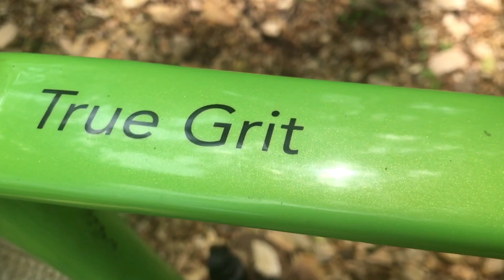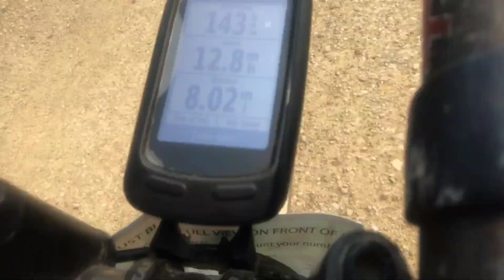DKXL 2019 Gravel Oddity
Heavily inspired by hours of riding this winter listening to David Bowie, here is my brief summary of the 338 mile DKXL (shortened 12 for flooding and I’m not complaining). There were a lot of memorable moments in 32 hours and 11 minutes of riding, I wish I could have captured them all. The community surrounding these rides never fails to inspire me. I appreciate all the love and encouragement from everyone. Special gratitude to 200 mile podium finisher David Chomowicz for his amazing video art creating the title screen for this project! Treva and Mike totally nailed their lines! "I’m happy, I hope you’re happy too."